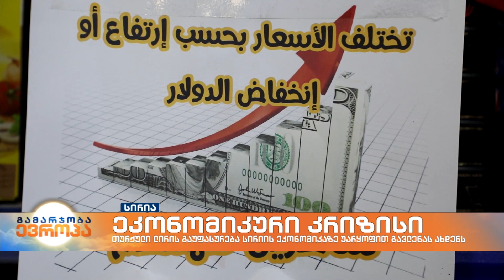თურქული ლირის გაუფასურება სირიის ეკონომიკაზე უარყოფით გავლენას ახდენს